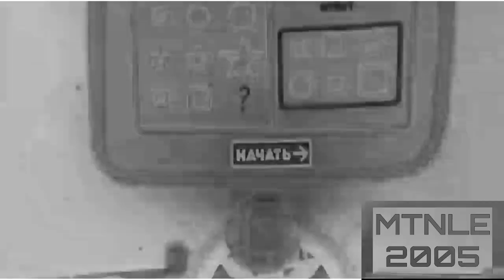Bruise effects in High pitch inverted black and white reversed